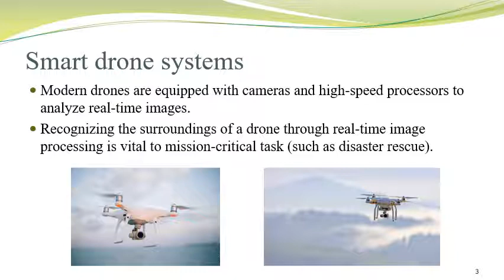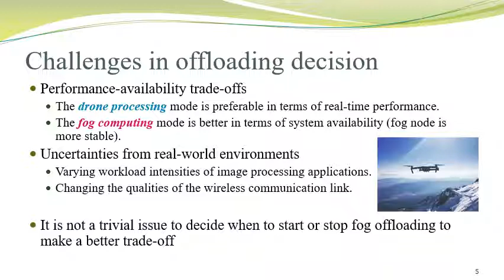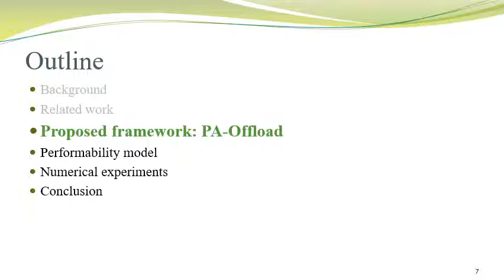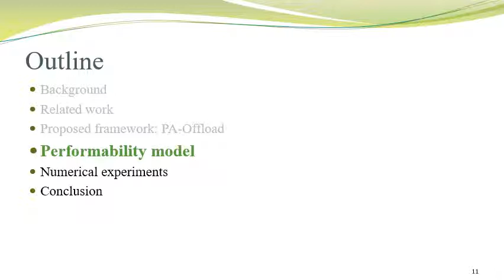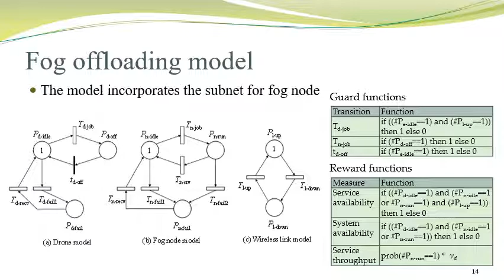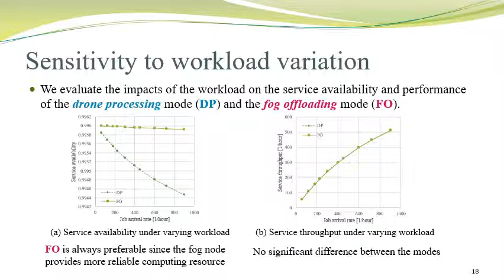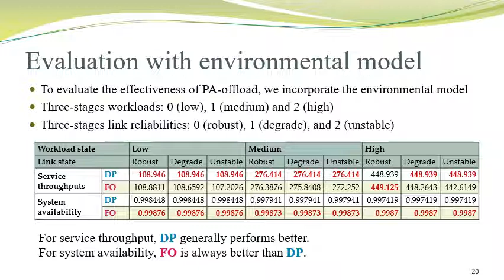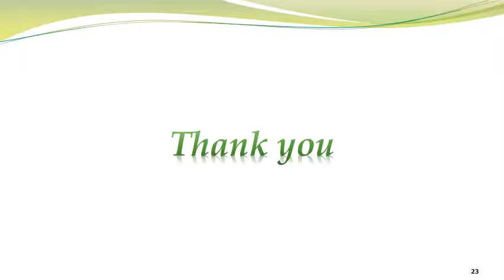PA-offload: Performability-aware Adaptive Fog Offloading for Drone Image Processing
Short paper entitled "PA-offload: Performability-aware Adaptive Fog Offloading for Drone Image Processing" accepted to the 5th IEEE International Conference on Fog and Edge Computing 2021. Presented by Fumio Machida from the University of Tsukuba, Japan.